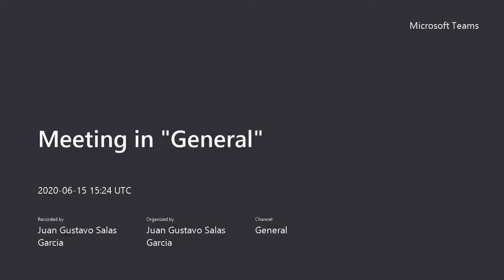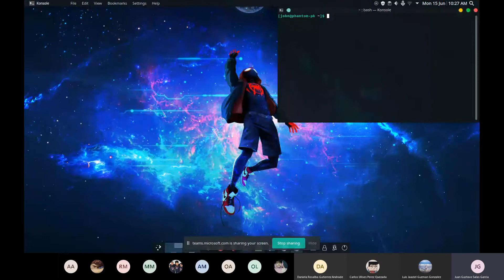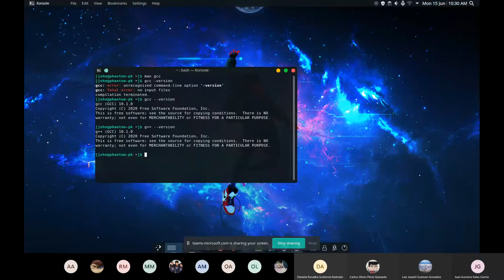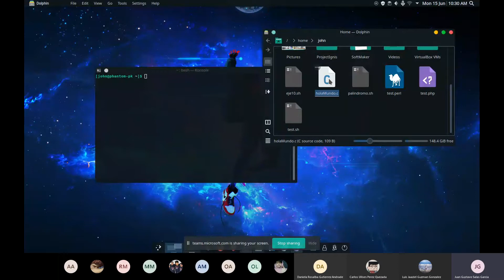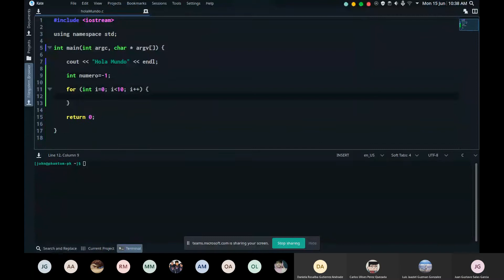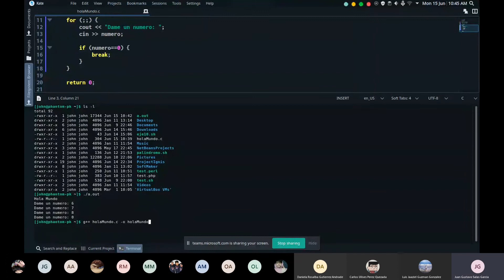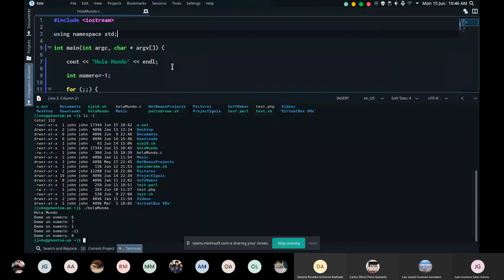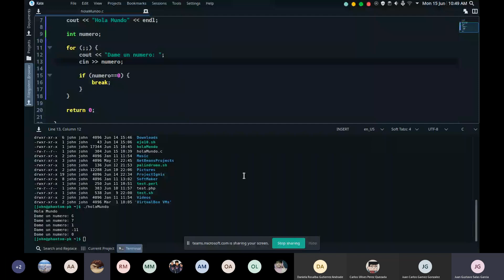Unix | 27. Lenguajes interpretados (C/C++) (15 de Junio del 2020)